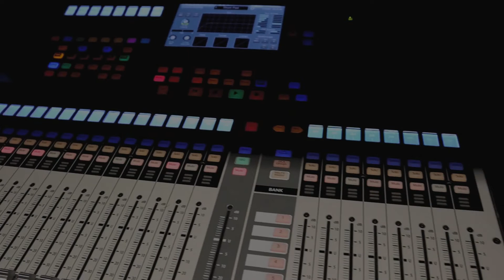Episode 2: Life in Silicon Valley - Data Science & RPA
My weekly activity from the work/field and personal life! Special Thanks to Anshu Bhowmik and Shail Khiyara